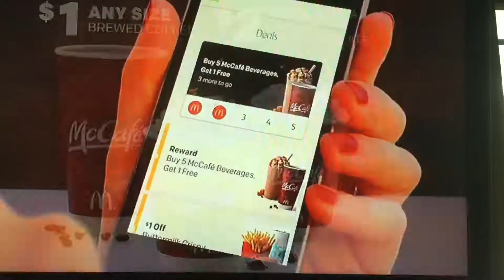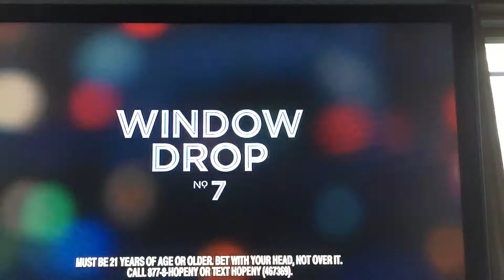Abc commericals (January 9th 2017) part 2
Taken from Big Fan

Taking The Stage promo
Monster Trucks
McDonald's
American Housewife promo
Jimmy Kimmel live promo
River Casino and resort
Planet fitness